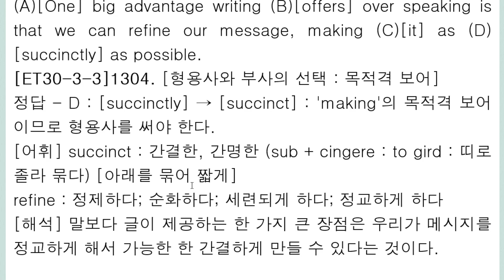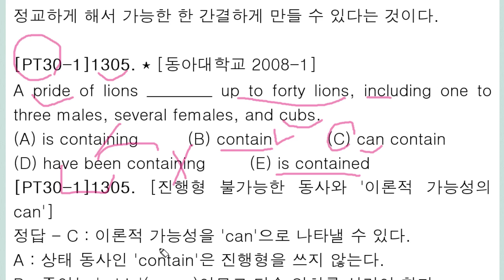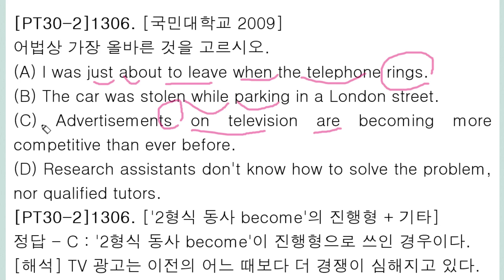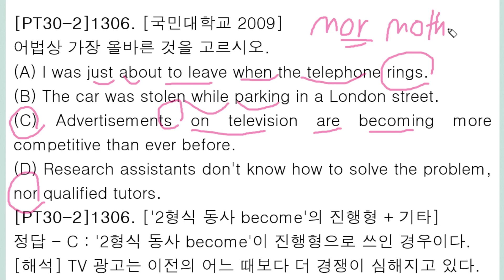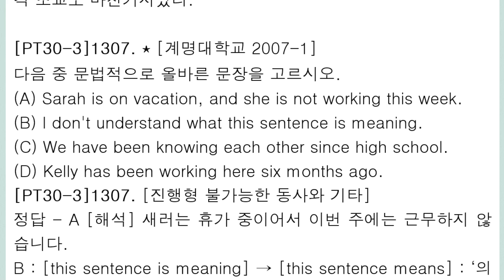편입 문법 3,000제+ 강의 243회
형용사와 부사
진행형 불가 동사
nor은 or와 무관한 어휘